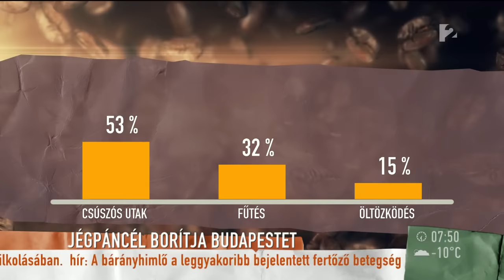Kinek a felelőssége a járdát borító jégpáncél eltüntetése? - tv2.hu/mokka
Az elmúlt napokban háromszor annyian kerültek a kórházba, vagy a sebészeti gipszelőbe mint decemberben azért, mert a jeges, csúszós utcákon elestek és összetörték magukat. Leggyakrabban a csukló, boka és csípőcsontok sérülnek és a lábdozási időszak több hónapig is eltarthat. Csehy András jelentkezett élőben egy problémás utcaszakasz mellől.